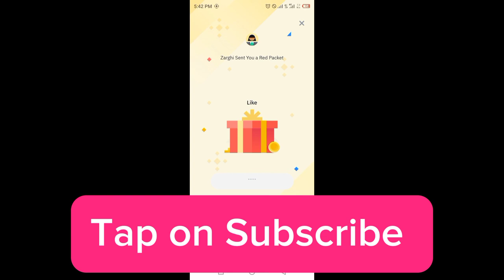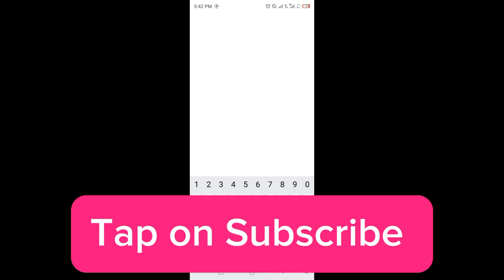Binance red packet code today | LUNC USDT Packets in binance 18-19 MARCH 2024